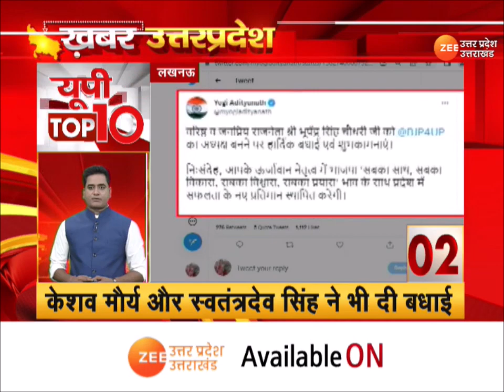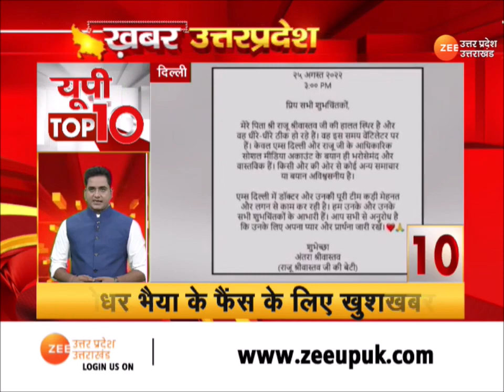UP TOP 10 : देखें उत्तर की दिनभर की दस बड़ी ख़बरें | CM Yogi | PM Modi | Latest Hindi News